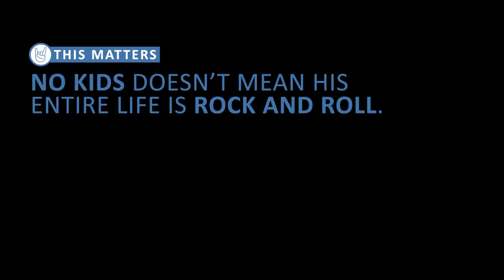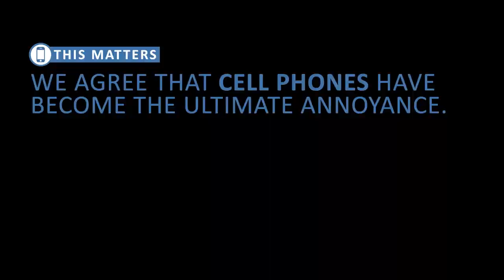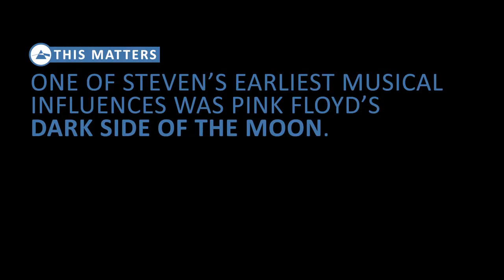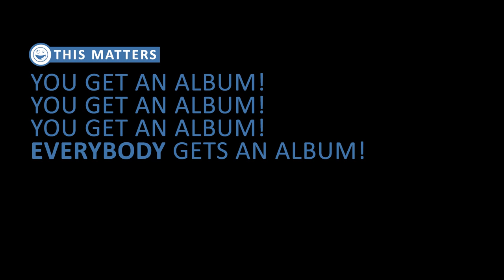Steven Wilson: I've sacrificed family for music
Since the age of 10, Steven Wilson has been making music. Whether as a solo artist or the driving force behind Porcupine Tree, creating sound is simply what he does. And, here, he admits that his dedication to art has come at the expense of having a family. In a very personal and revealing interview, Wilson explains his motivation and general outlook on the music industry.

* Apparently This Matters is an interview series by Jarrett Bellini. The concept it simple: I have a case filled with postcards. On the back of each postcard, I write different topics. We pick these cards at random. And then we talk.